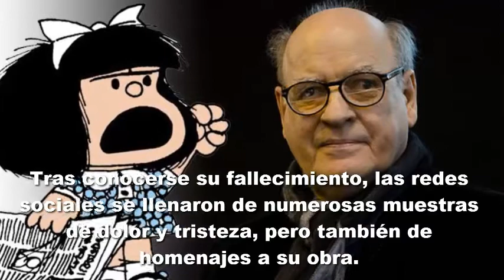Fallece Quino, el creador de Mafalda l Joaquin Salvador Lavado Tejon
ÚLTIMA HORA, INCREÍBLE, TENDENCIAS, CURIOSIDADES, IMPRESIONANTE,